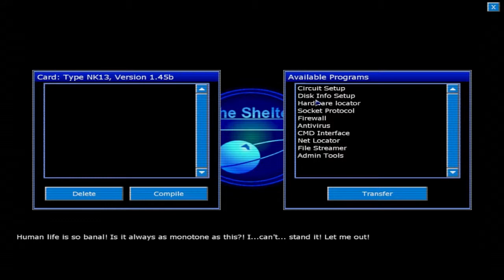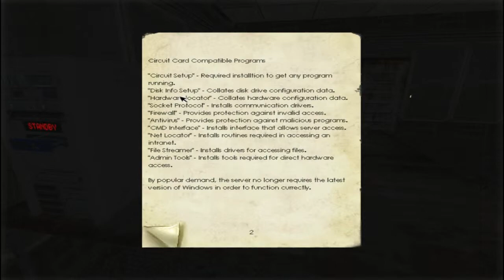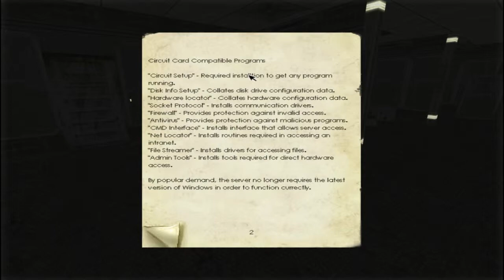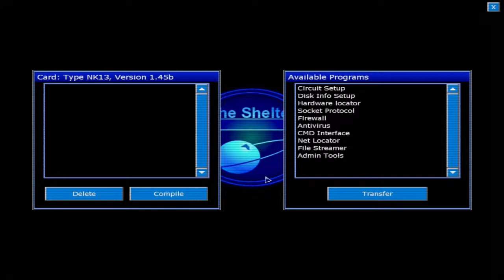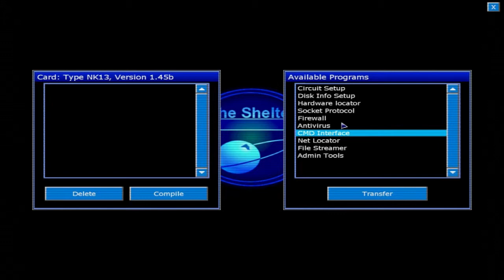Penumbra black plague part 06: WTF WTF WTF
Intro uses music from Epic Rock Instrumental by Farhan, used with permission